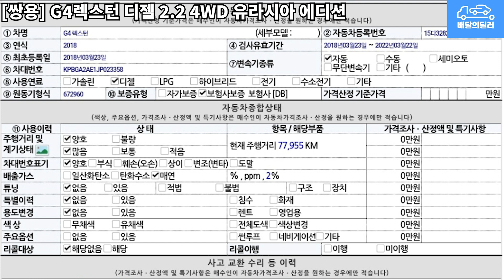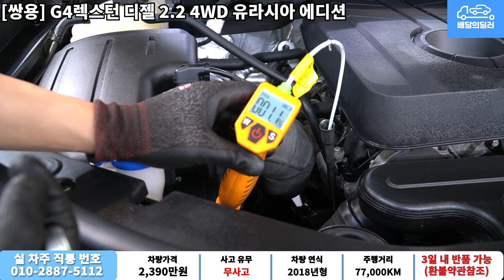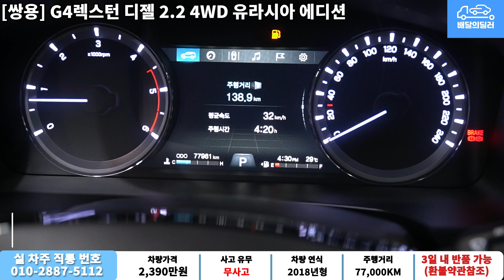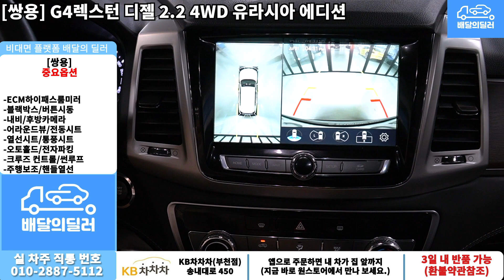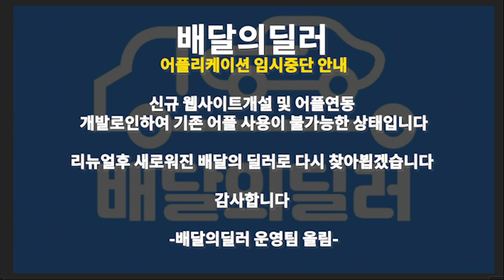[배달의딜러 중고차] 쌍용 G4렉스턴 중고차 하부점검 부터 스캐너 진단까지 점검하여 집 앞까지 배송해드립니다.(15다3282)